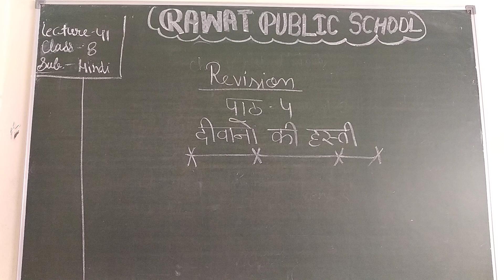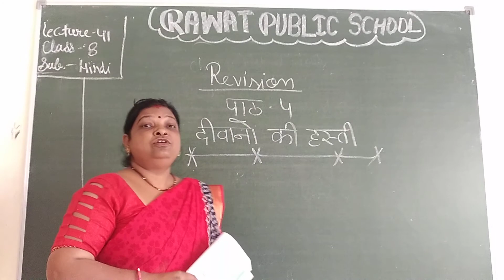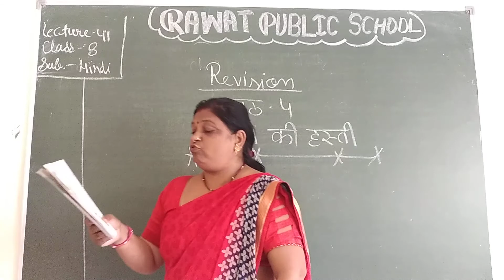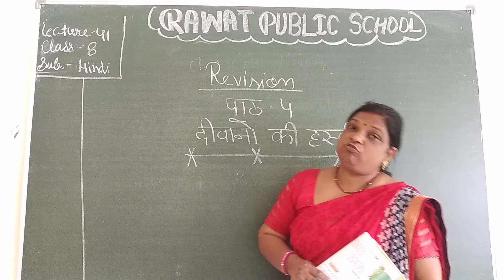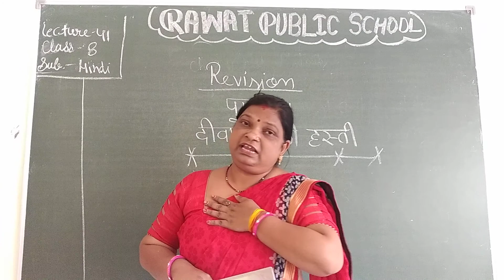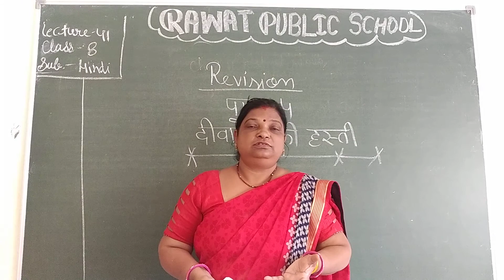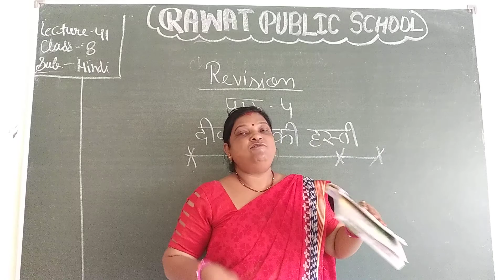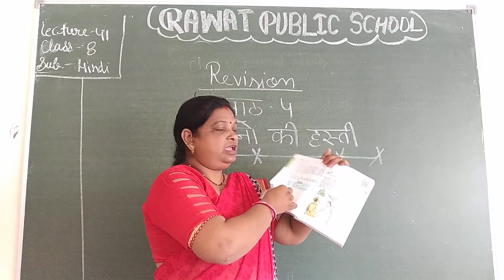Lecture 41 chapter 41Revision class 8 sub. hindi